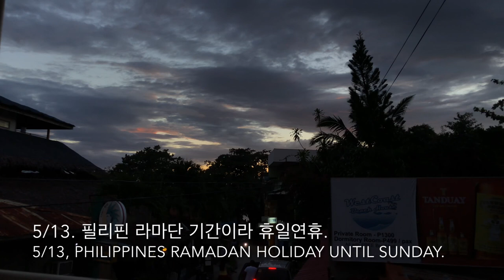5/13,필리핀 라마단기간이라 일욜까지 연휴.Philippines ramadan holiday, until sunday..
5/13, 필리핀 라마단기간이라 일욜까지 연휴.
🦁라이언다이빙스쿨3대룰🦁
로그북쓰기. 금연하기. 매일운동하기.
LionDivingSchool Rules!
1. Write a logbook, 2. No smoking, 3. exercise everyday.
🦁©️CourseDirector 라이언리#45858
-Covid19로 예약제로만 운영중•
-2021,2022,2023년투어 선예약 할인 이벤트중!
-투어불가시 2023년까지 연기,양도가능•
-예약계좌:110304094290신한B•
🦁카카오톡: liondivecentre
-한국전화:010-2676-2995.(문자만가능)•